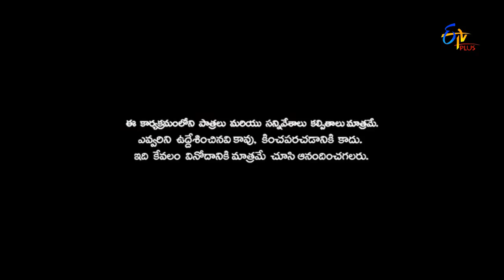Patas | Crazy Lobo v/s Balveer Singh Jokes war Performance | 22nd February 2017 | ETV Plus